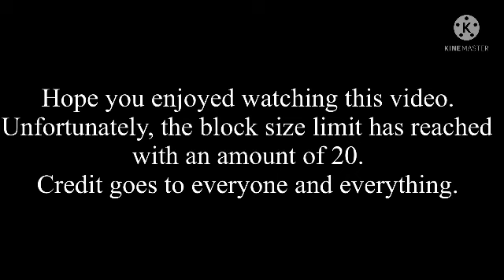BFDI: Claustrophobe's Nightmare but everytime the camera cuts the quality gets worse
MY EYES... NO...